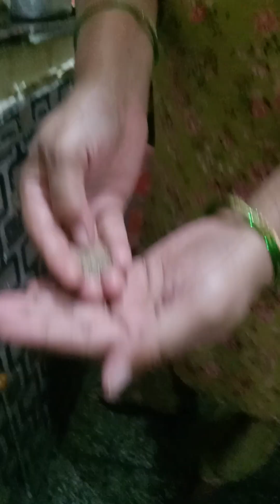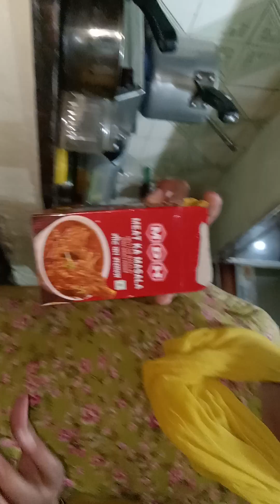October 6, 2023